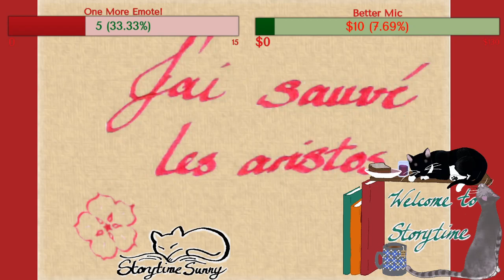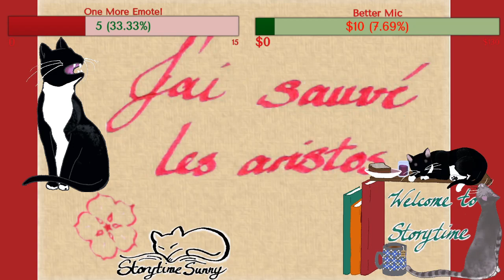Storytime Sunny-Scarlet Pimpernel part 3